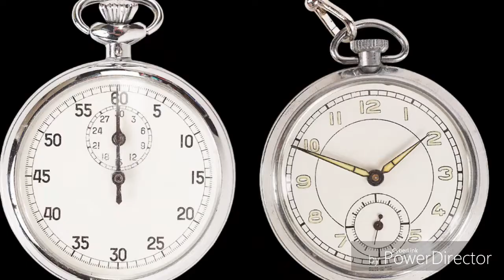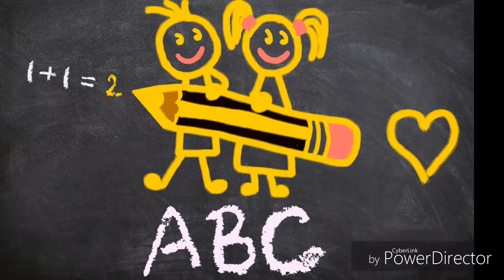पढ़ाई में मन कैसे लगता है | padhai me man lagane ka tarika | padhai me man kaise lage | knowledge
doston apni aaj ki is video mein ham log janenge ki aap log kaise padhaai kar sakte hain aur kin tarikon ka upyog karke padhaai mein man Laga sakte hain

padhai me man lagane ke tarike
padhai mein man lagane ke tarike
padai me man lagane ke tarike